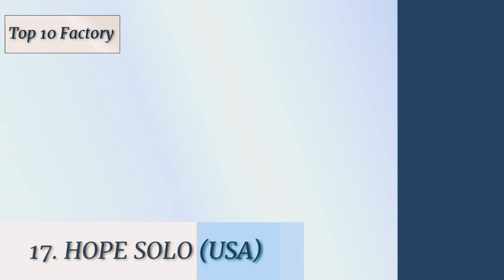Top 25 Most Beautiful Sexiest Female Soccer Players Around The World 2022 | FIFA Football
Credit:
Born - Calling Out